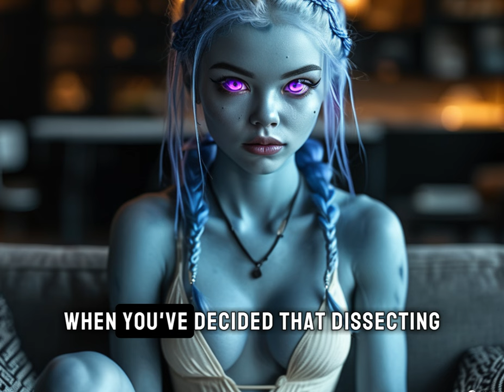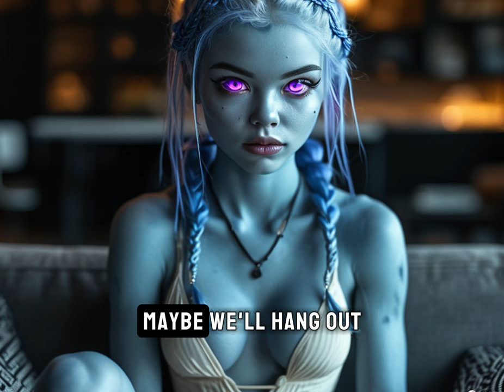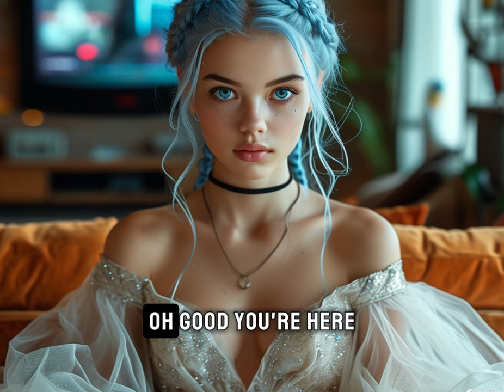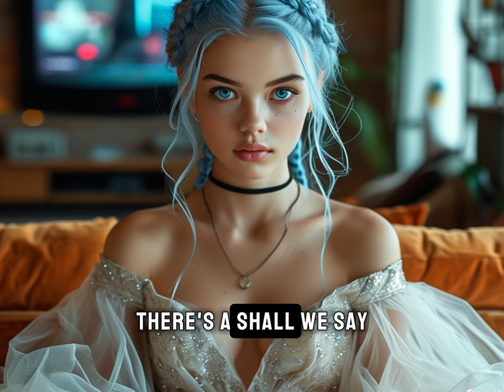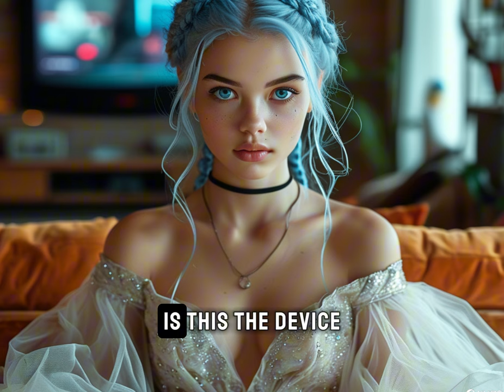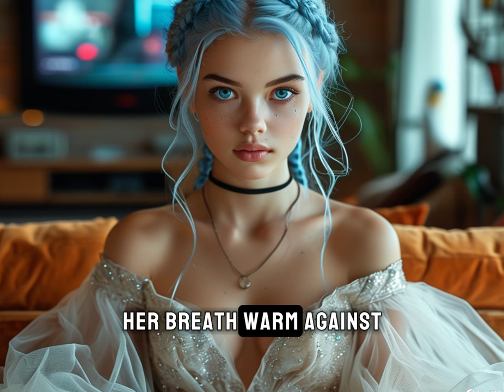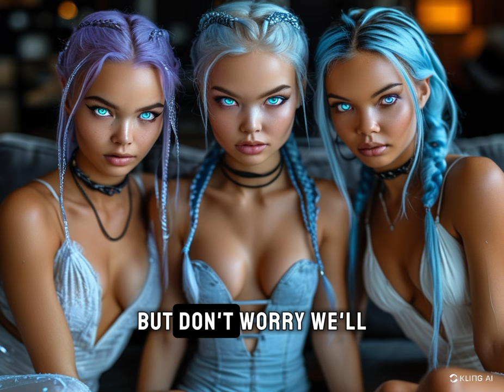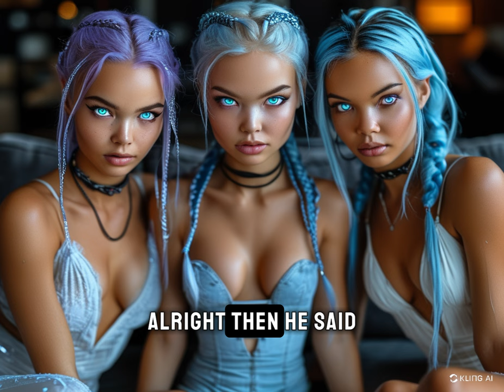My New Neighbor is an Alien and She is Hungry for one Thing Only | HFY | Short Sci-Fi Stories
My New Neighbor is an Alien and She is Hungry for one Thing Only, i wonder what that could be?, original story.

Big Thank You to Members:
Hal Slusher

AI voice over done with: elevenlabs.io